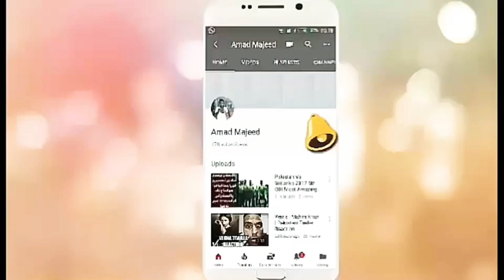Zero Movie Critic Review | Zero is FLOP MOVIE , | Shah Rukh Khan, Anushka Sharma, Katrina Kaif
Credit Links
Music in this video